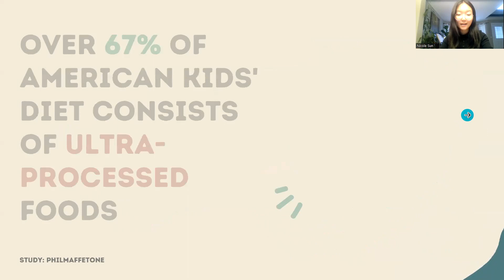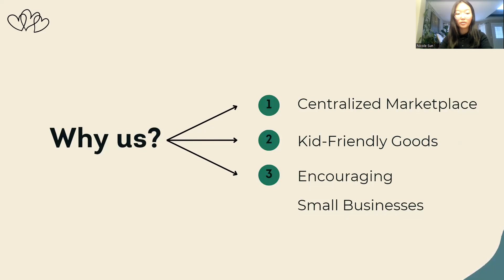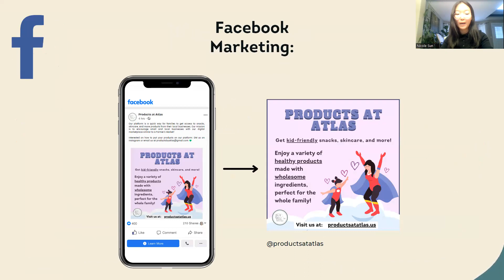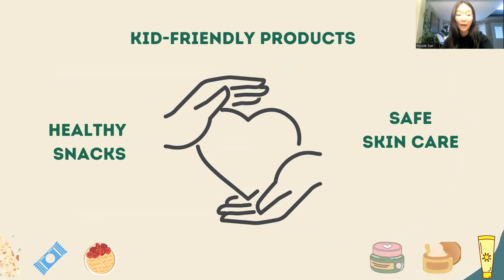Products at Atlas - Blue Ocean Competition 2023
Products at Atlas - Blue Ocean High School Student Entrepreneurs Competition 2023 pitch submitted by Kian Sharifi, Laasya Boppana and Nicole Sun of Harvard Westlake School, California, USA.